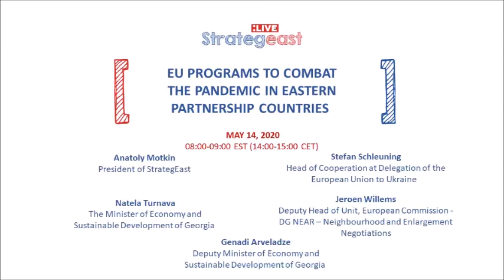EU programs to combat the pandemic in Eastern Partnership countries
The cooperation between the European Union and the Eastern Partnership countries during the COVID-19 pandemic discussed on the new StrategEast Live panel. Our distinguished guests - Stefan Schleuning, Head of Cooperation at Delegation of the European Union to Ukraine, Jeroen Willems, Deputy Head of Unit, European Commission - DG NEAR – Neighbourhood and Enlargement Negotiations, Natela Turnava, The Minister of Economy and Sustainable Development of Georgia and Genadi Arveladze, Deputy Minister of Economy and Sustainable Development of Georgia have discussed what decisions and actions on both sides during the quarantine period best contribute to the further rapprochement of the Eastern Partnership countries with the EU.
The discussion panel has been moderated by Anatoly Motkin, President of StrategEast